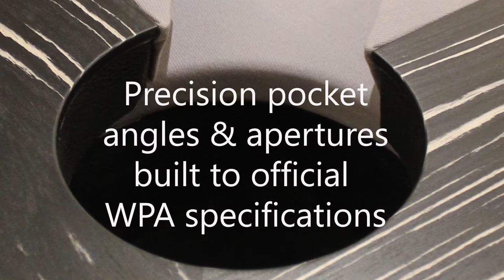American Apex Pool Table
8 ft American Pool Table.
Bespoke designed and handmade by English craftsman, the Apex pool table uses the highest quality EPBF tournament approved slates and has precision built pocket angles & apertures. This table was fully customised by the client along side their interior designer, exquisitely finished in our exotic 'Charcol' veneer, with ebony stringing and Hainsworth Elite-pro Bankers Grey cloth.